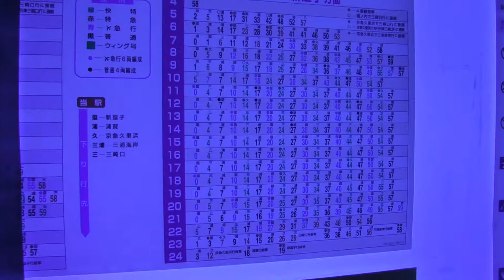京急線駅改良工事中の金沢八景駅下り2番線ホームの、2018年大晦日 終夜ダイヤ 金沢八景駅下り(新逗子・浦賀・三崎口方面)の時刻表と土・休日の標準時刻表を撮影！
京急線駅改良工事中の金沢八景駅下り2番線ホームから撮影！
金沢八景駅下り2番線ホームの標準時刻表の平日の時刻表の上に貼られていた、
2018年大晦日　終夜ダイヤ　金沢八景駅
下り(新逗子・浦賀・三崎口方面)
の時刻表と土・休日ダイヤも撮影！です！
平成30年12月31日月曜日20時01分撮影！